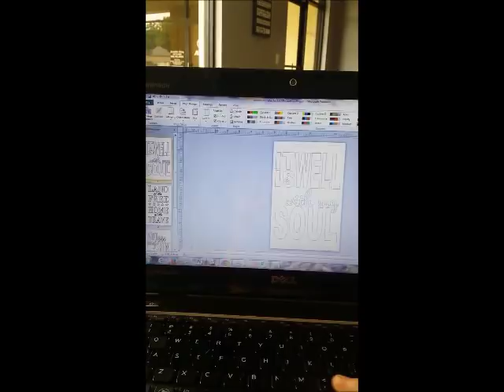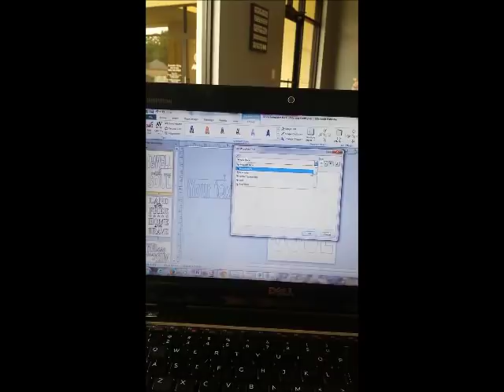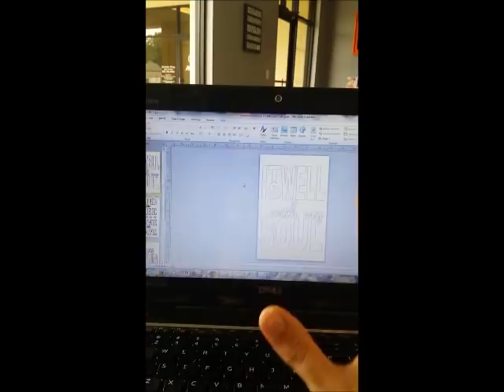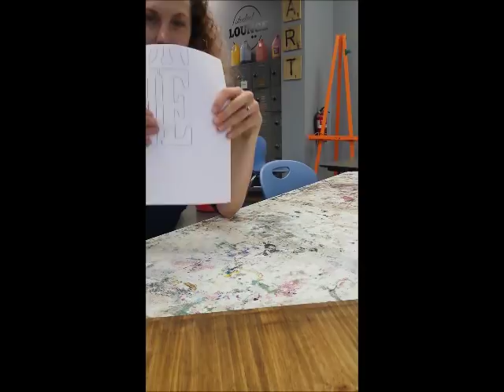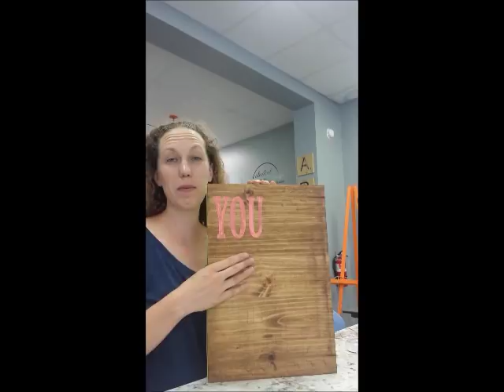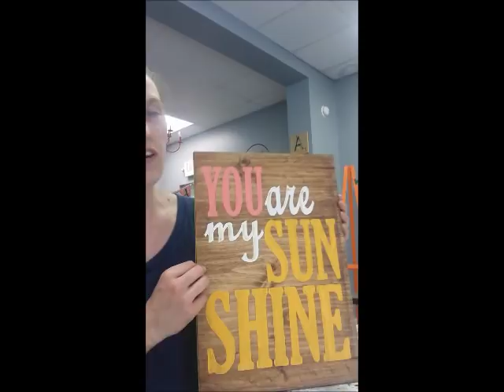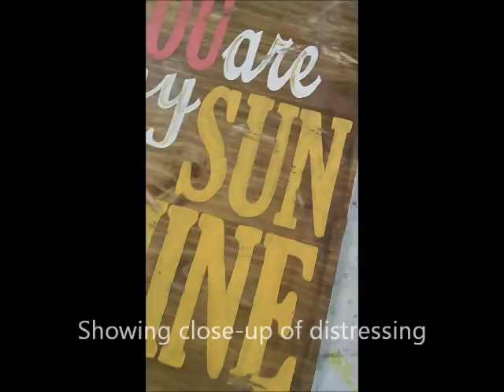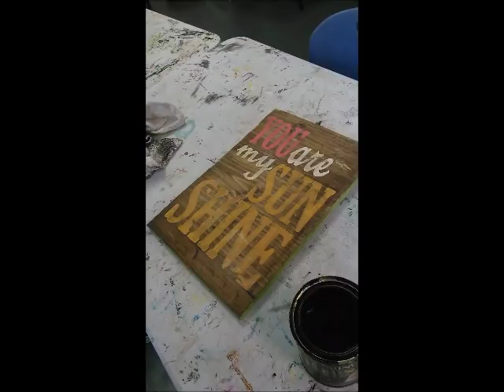Tutorial: Lettering on a Wood Sign WITHOUT a stencil!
ORANGE EASEL is an an instructional art studio in Kansas City's Northland.  Art classes, birthday parties, adult painting and drawing lessons, preschool programming, and more!

249 W Mill Street Ste 107
Liberty, MO 64068